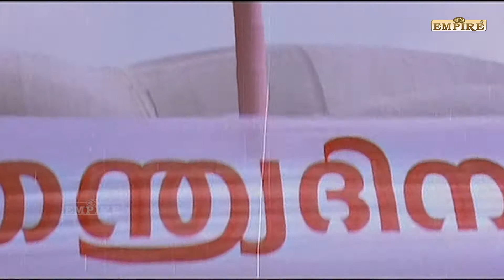കേളി മൂവിയിലെ കോമഡി സീൻ കാണാം ..MALAYALAM MOVIE Keli comedy SCENE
Watch Keli Malayalam Movie Scenes on Empire Video. Keli  is a 1991 Malayalam romantic drama film written by John Paul and directed by Bharathan.  Starring Jayaram, Charmila, Innocent, Murali